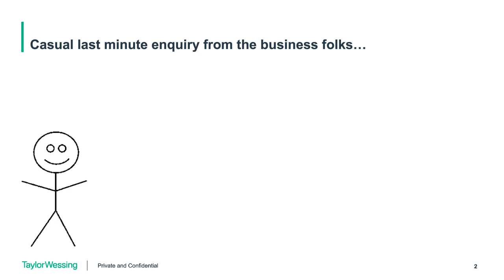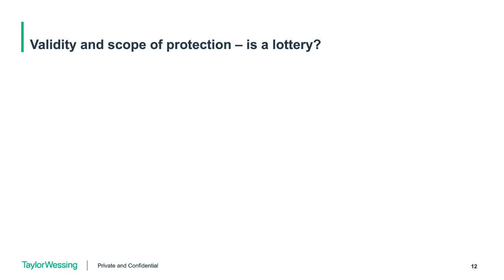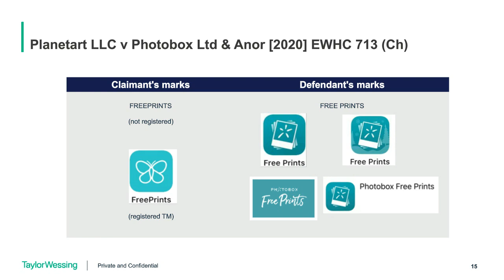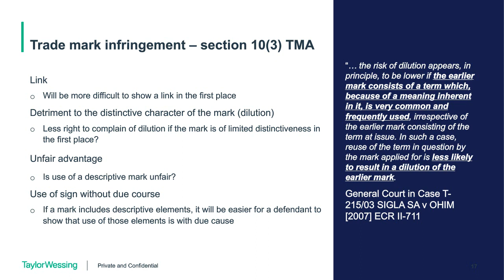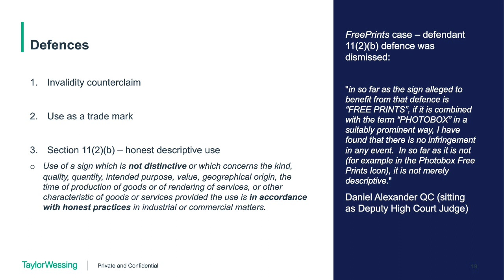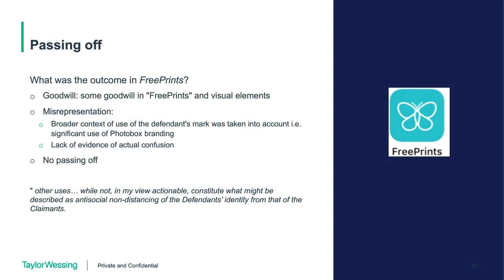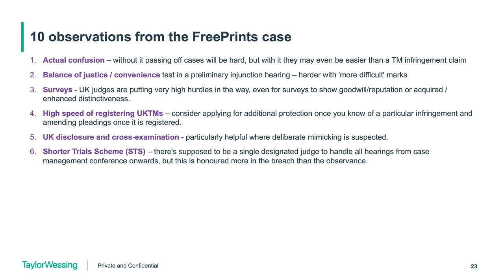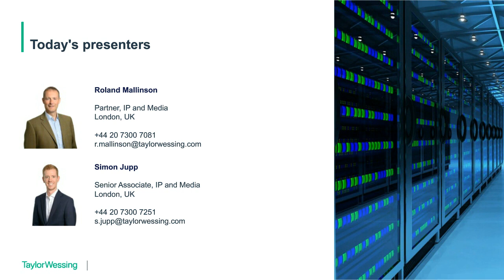Descriptive marks: marketer's nirvana or lawyer's nightmare?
In this webinar, Roland Mallinson and Simon Jupp discuss the challenges posed by descriptive trade marks and their experiences in overcoming them.